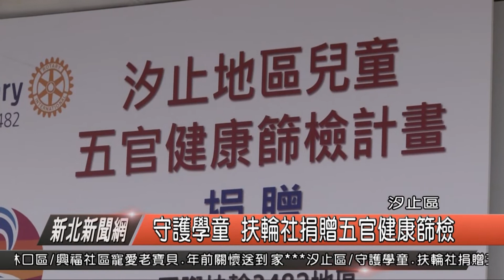1080115新北新聞網08 汐止區守護學童 扶輪社捐贈五官健康篩檢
守護學童的健康，國際扶輪社3482地區，捐贈汐止地區兒童五官健康篩檢活動，這次對象包括樟樹、北峰、東山等三所學校，15 日上午，在樟樹國小舉行捐贈儀式，除了有專業醫師到學校為孩子們做檢查耳鼻喉科及牙齒，也捐贈保健中心相關器材，為學生的健康把關。